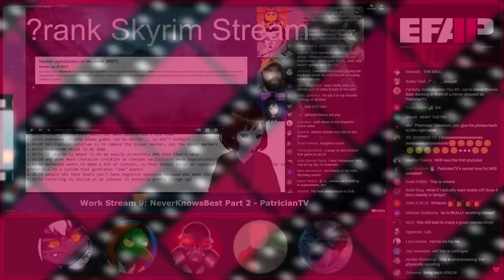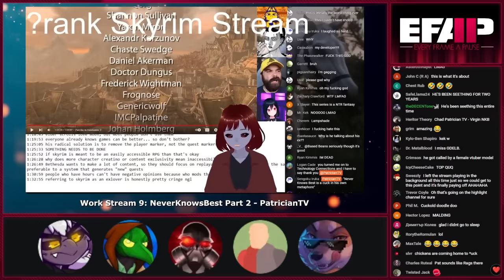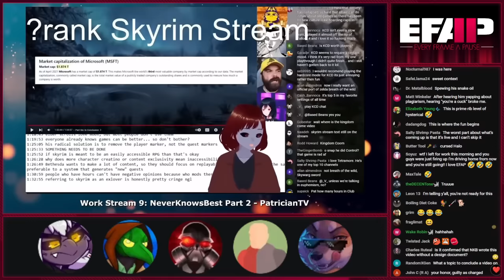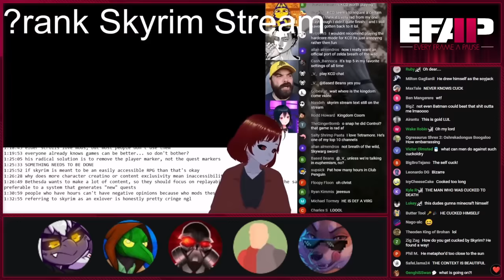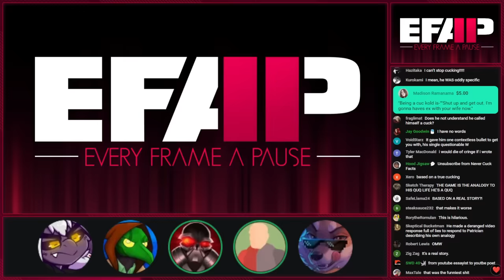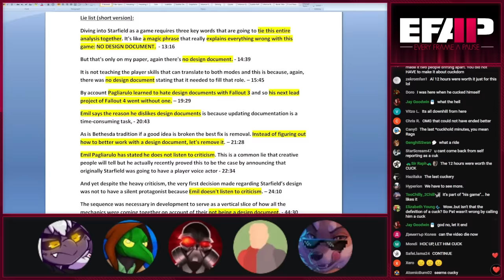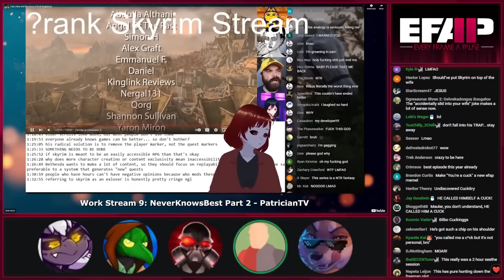NeverKnowsBest is a Giant Cuck | EFAP Highlight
B-b-but Skyrim being his girlfriend is his only joy in life!

WATCH EFAP!